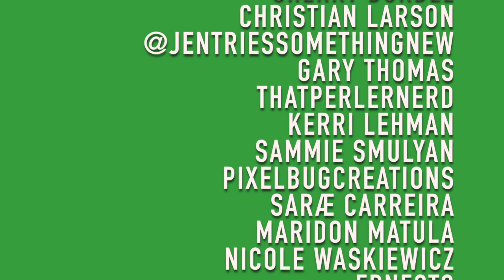Perler Bead Ghostbusters Icons - Pixel Art Show